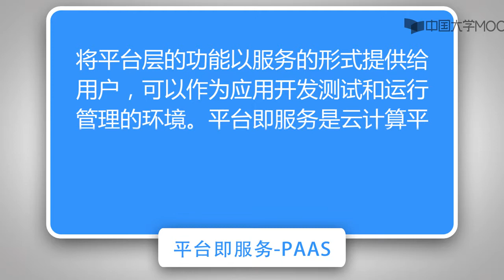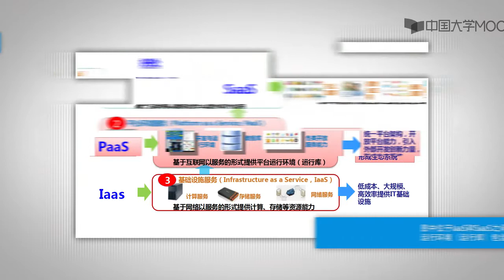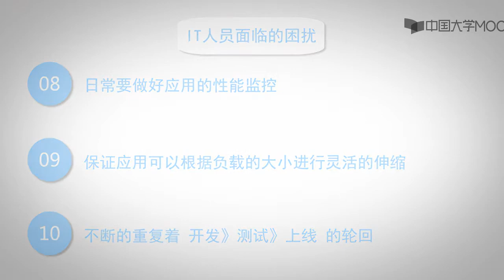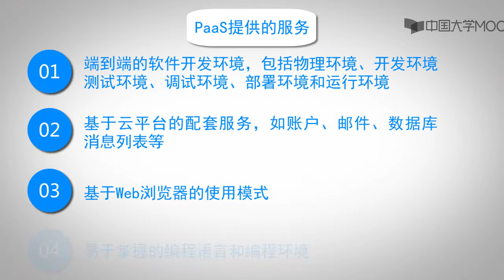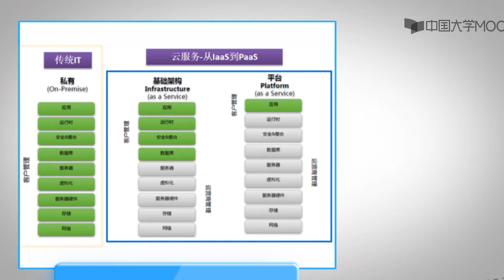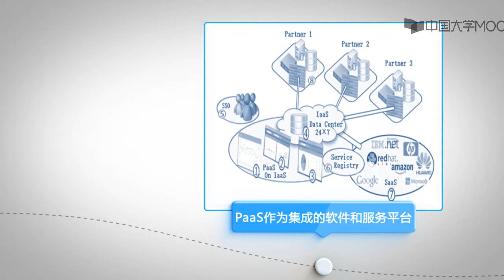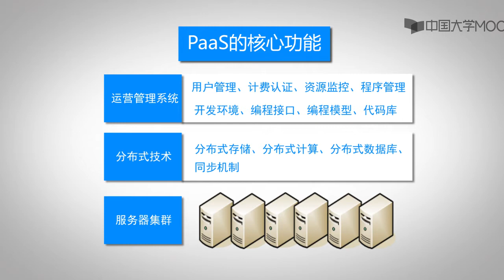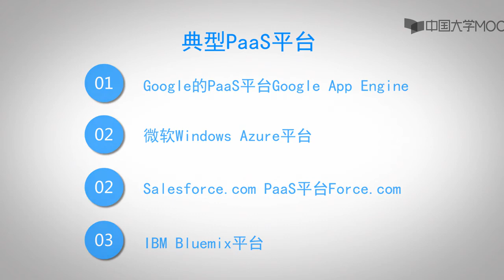3 4PaaS教学视频